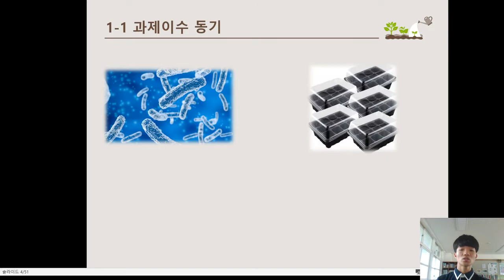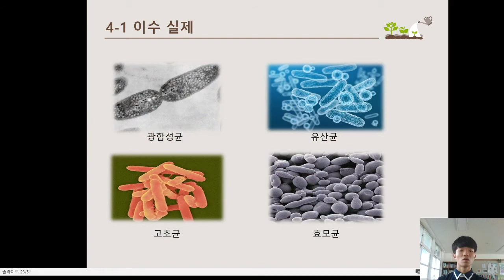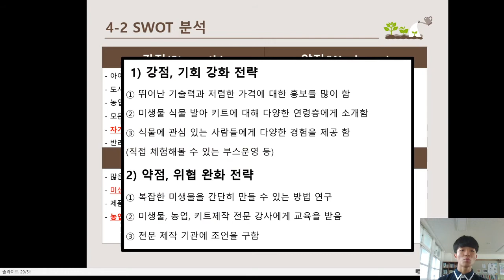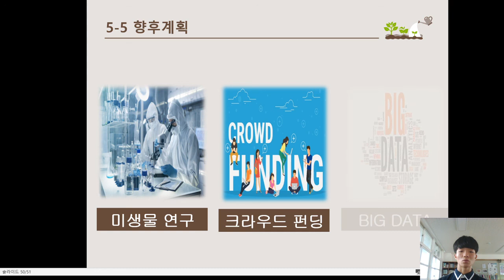14 미니 식물 키트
제14회 전국 학생4-H 과제경진대회
메이커 프로젝트 경진 본선 진출팀